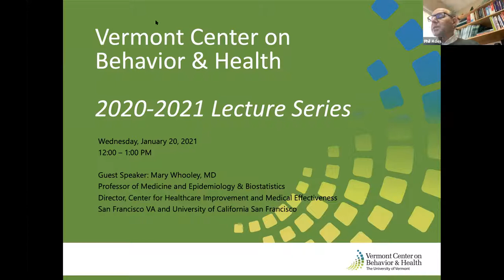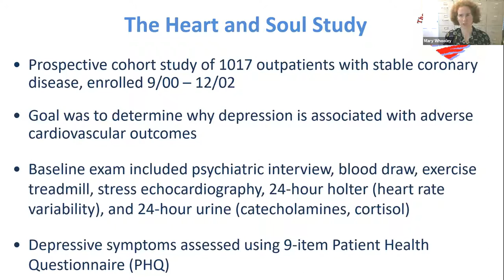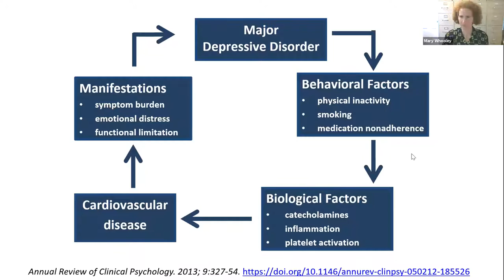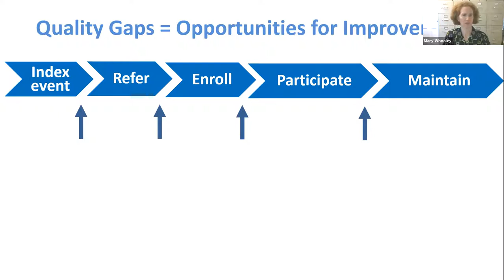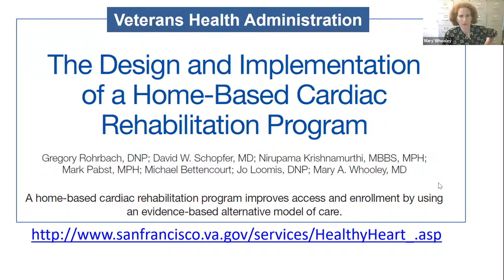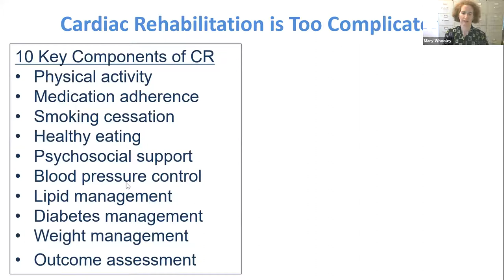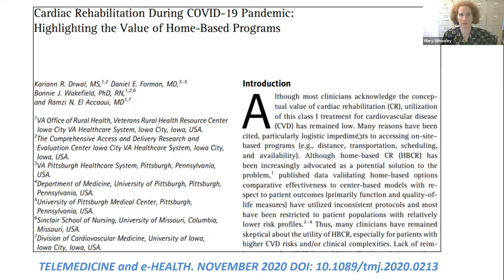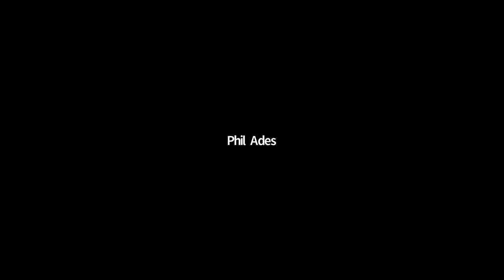Mary Whooley, MD: Heart and Soul and Cardiac Rehabilitation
Dr. Whooley joins the VCBH Lecture Series to discuss why depression is associated with adverse cardiovascular outcomes and how to engage patients in cardiac rehabilitation. She identifies five key health behaviors involved in cardiac rehabilitation and explains three evidence-based methods to improve participation in cardiac rehabilitation.